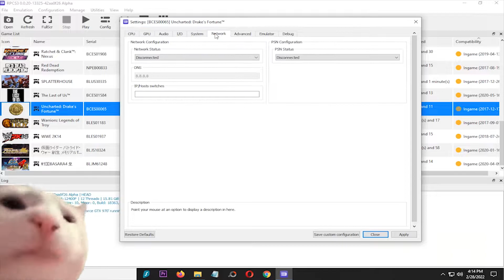RPCS3 0.0.20-13325 Uncharted Drake's Fortune on Intel Core i5 12400f GTX 970 - PS3 Emulators #9